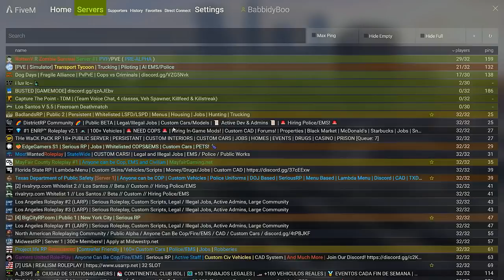GTA 5 RP | REVENGE ON THE FAKE ARMY BOYS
Found these wannabe army boys on GTA RP.. let's see how it goes!

Mailing Address:
PUTTHER
MISSISSAUGA ON L5M0M5

Chat with me here! All are welcome :)

I typically upload GTA 5 Grand Theft Auto 5 Online gameplay with commentary. I hope you enjoy my videos I do it all for you all!